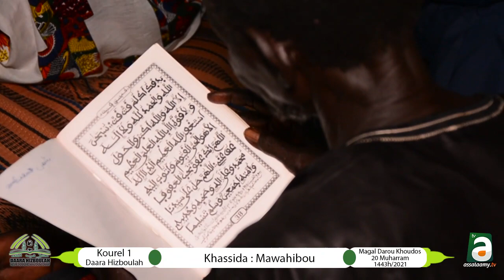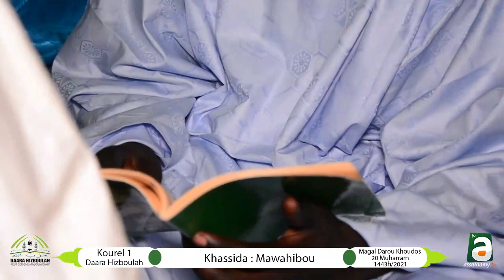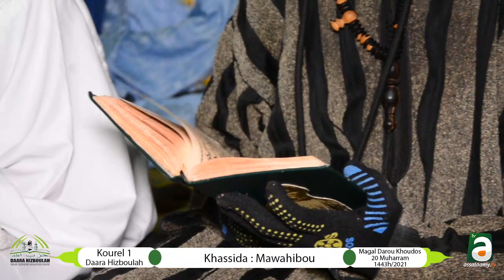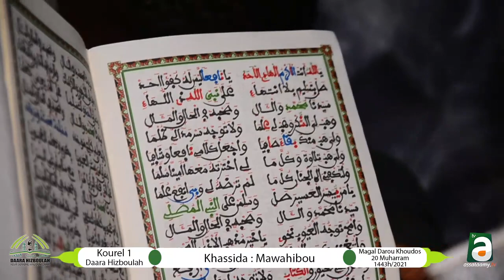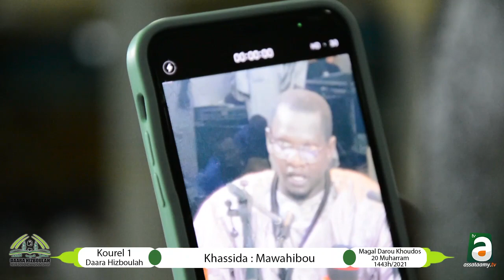Mawahibou Kourel 1 Daara Hizboullah Kaolack Magal Darou khoudoss 2021